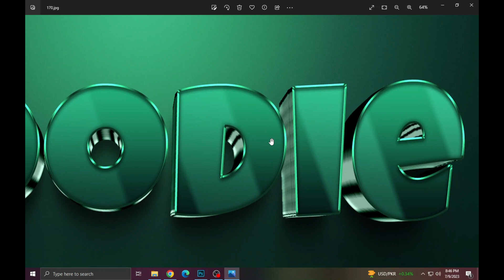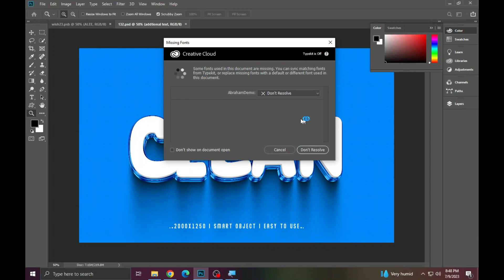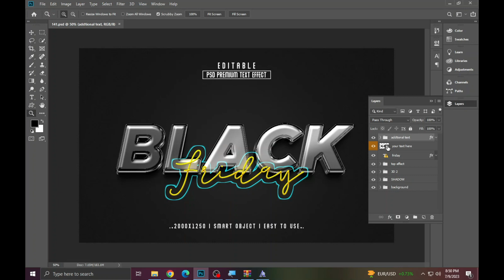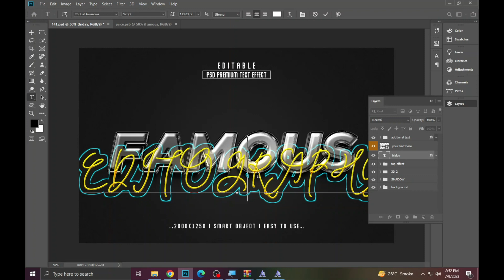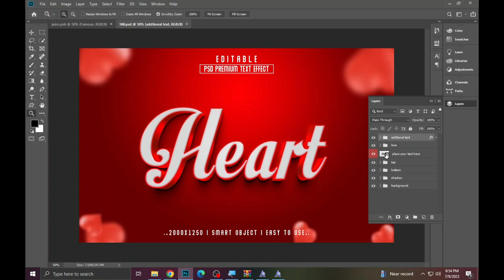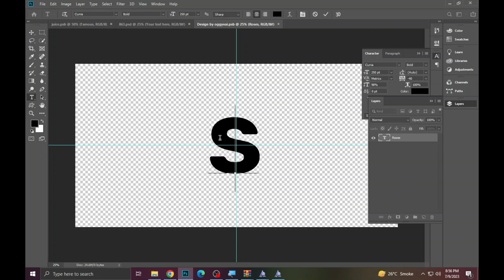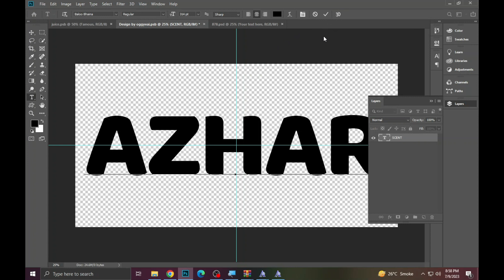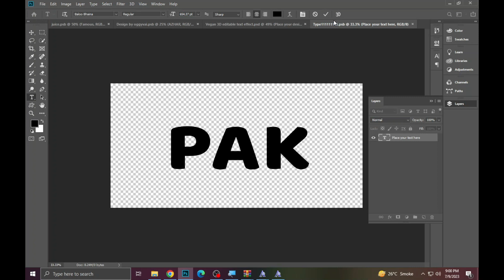Amazing | 3D Text Effect Photoshop With Free PSD File | Typography Design | Premium Mockup Part 101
1. how to edit psd file in photoshop
2. photoshop text styles
3. best photoshop text effects
4. photoshop text effect tutorial
5. text effect photoshop
6. new photoshop text effects
7. photoshop text effect tutorial
8. 3d text effect photoshop
9. photoshop 3d text tutorial
10. photoshop 3d text effect
11. photoshop text effect
12. how to create a premium 3d text effect
13. premium text effect
14. 3d text effect styles premium psd
15. 3d luxury text effect
# tutorials
1. psd file in photoshop
2. photoshop manipulation
3. photoshop cc
4. photoshop document
5. photoshop template
6. what is psd file in photoshop
7. how to use psd photoshop document
8. what is psd file in photoshop.
9.how to become a graphic designer

on my Facebook or Instagram.  THANK YOU!